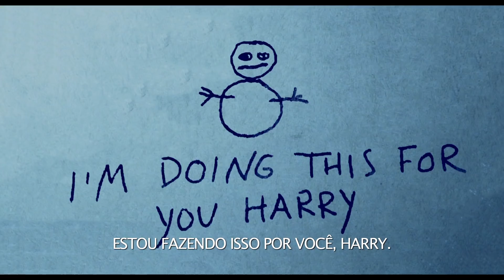Boneco de Neve - Trailer Internacional (Universal Pictures) HD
Boneco de Neve - Breve nos Cinemas